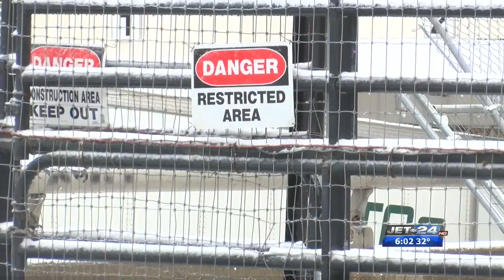Viaduct Demo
11/27/2018